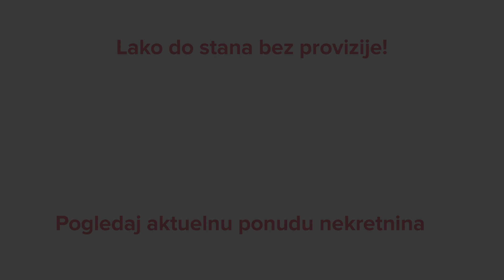Izdavanje stanova u kući Beograd | Vinogradska, Bežanijska kosa ID 64504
Zakažite gledanje ovog stana u kući na sledećem linku 👇🏽 Za više informacija kontaktirajte centralu u Beogradu: 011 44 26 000 📞 Pridružite nam se na našim društvenim mrežama: Facebook Instagram TikTok LinkedIn